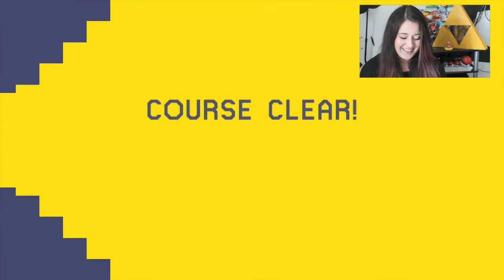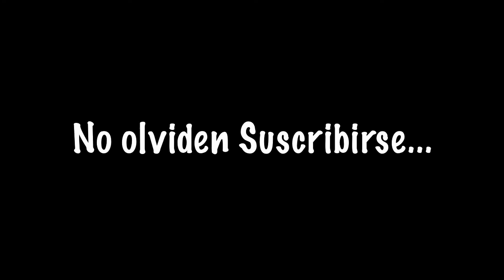Gameplay - Super Mario Maker - Mis mundos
Sufriendo con mis mundos en Super Mario Maker!

ID:
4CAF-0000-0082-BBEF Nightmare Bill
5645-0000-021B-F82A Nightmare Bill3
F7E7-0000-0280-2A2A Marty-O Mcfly